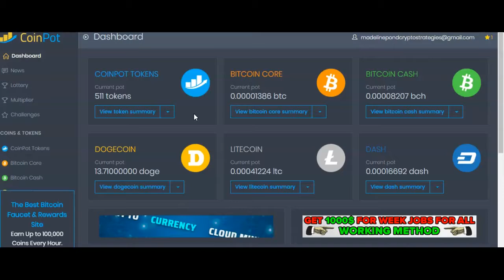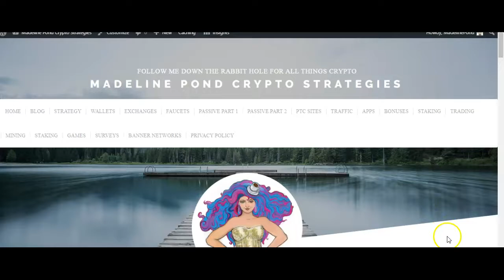COINPOT CHALLANGE RESULTS DAY 14!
Click the links below to go directly to the related Blog article as well as my overall crypto strategy that I am following.

Madeline Pond Crypto Strategies and MadelinePond.Com provide an informational service only and are not responsible for any investments made applying this information. The results described are not typical and are not guarantees of future income. Any investment contains risk and is 100% the responsibility of the investor to assess the risks/rewards involved. It is possible to lose some or all of your investment. We assume no liability assumed or implied for your application of the information shared from the training programs.

This information is for informational and entertainment purposes only. I am not the owner of any of the programs mentioned on this website. I am also not connected to the presented websites in any way, shape or form. There is risk involved in trading, mining, lending, staking and investing in cryptocurrency. So any previous payments made by any website or an investment fund do not guarantee that payments will be steady and regular in the future. I am not responsible if a website does not pay out or shut down at anytime. So Join at your own risk. This information is created as per my personal experience. I do not take any responsibility for any losses that may occur. I do not give any financial advise.

We make every effort to ensure that we accurately represent these products and services and their potential for income. Earning and Income statements made by its’ customers and/or I are only estimates of what we think you can possibly earn. There is no guarantee that you will make these levels of income and you accept the risk that the earnings and income statements differ by individual. As with any business, your results may vary, and will be based on your individual capacity, business experience, expertise, and level of desire.